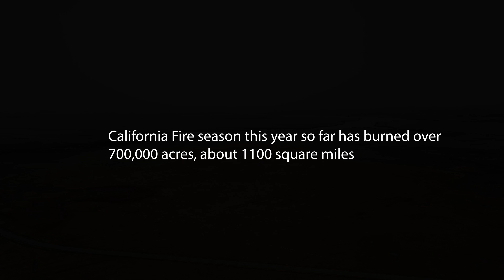California Fire, 2018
Song: Soft Drama
Artist: AShamaluevMusic